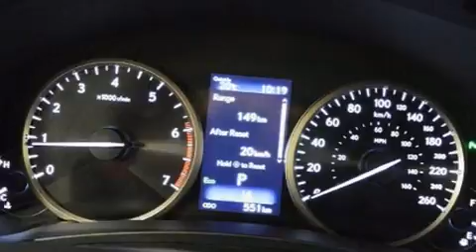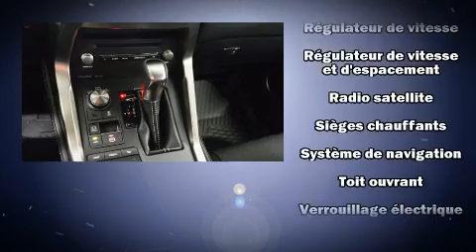2019 Lexus NX EXECUTIF GPS LIQUIDATION DEMO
Affichant moins de 1000 km au compteur, ce VUS 4 portes met la priorit�� sur le confort, la s��curit�� et son c��t�� pratique. Ce v��hicule offre toute la polyvalence d'une transmission int��grale coupl��e �� une transmission automatique et un moteur 4 cylindres de 2,0 L. Lexus a mis la priorit�� sur la commodit��, l'efficacit�� et le style en incluant: l'ouverture automatique de la glace du conducteur, un compte-tours, des si��ges avant �� commande ��lectrique, un ordinateur de bord, climatiseur avant avec commande automatique de temp��rature bizone, syst��me de localisation GPS, et plus. Ses ��l��gantes roues en alliage soulignent �� la fois son raffinement et son allure sportive. Lexus accorde la priorit�� �� la s��curit�� et la protection en incluant: rideaux gonflables pour prot��ger la t��te, coussins gonflables lat��raux �� l'avant, syst��me antipatinage, syst��me d'assistance au freinage, un avertisseur d'urgence, syst��me de communication d'urgence, et freins antiblocage. Lorsque les conditions routi��res sont impr��visibles vous pouvez vous fier �� l'entra��nement �� rouage int��gral, qui procure une traction in��gal��e. Voici un v��hicule d'occasion certifi�� qui a pass�� haut la main l'exigent processus de certification de Lexus. Nous vous invitons �� parcourir notre vaste inventaire en ligne, �� prendre rendez-vous pour un essai routier et �� d��couvrir nos offres de financement.